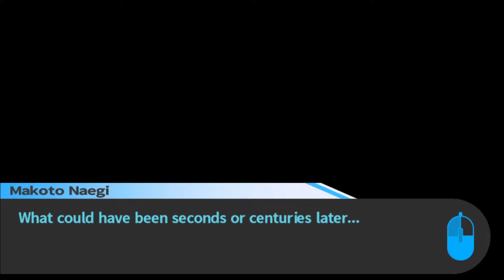One Last Class Trial - Let's Play Danganronpa: Trigger Happy Havoc [Blind] - Part 52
Hello everyone and welcome back to Let's Play Danganronpa: Trigger Happy Havoc! In this video we take the elevator ride down to the class trial room one last time. We have collected all the puzzle pieces we could from the school and now it is time to put it all together and solve the remaining mysteries of Hope's Peak.